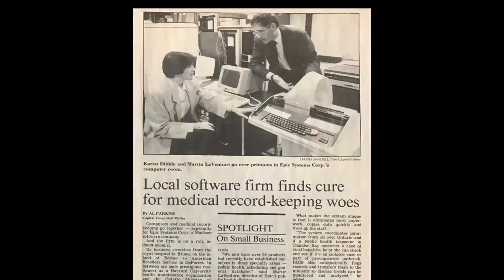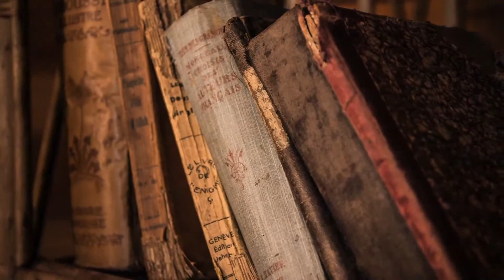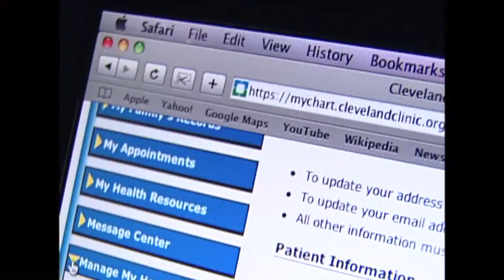Virtual Ideas for Tomorrow | Judy Faulkner, CEO and Founder, EPIC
On September 2, 2020 Judy Faulkner, CEO and Founder, EPIC, joined Cleveland Clinic CEO and President, Tom Mihalejvic, MD for our Virtual Ideas for Tomorrow.

Virtual Ideas for Tomorrow is an ongoing speaker series that provides a forum for the world’s most distinguished thinkers, speakers and personalities to engage in a dialogue with members of our community.